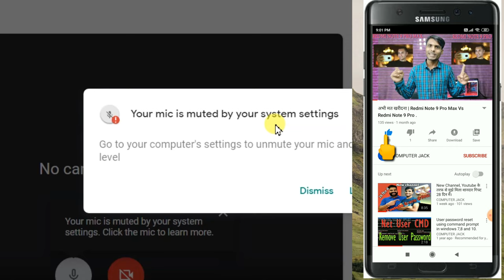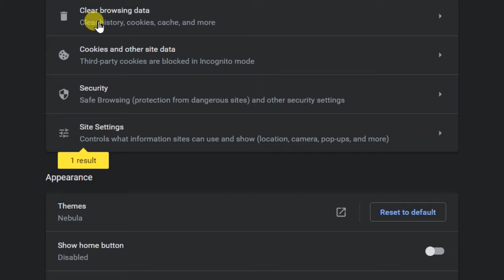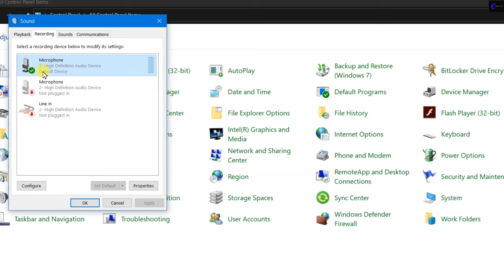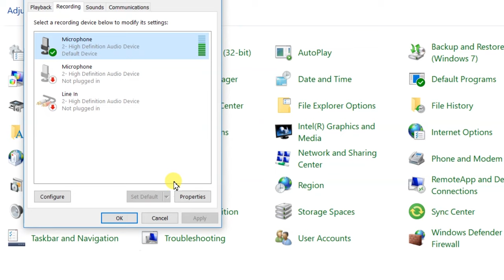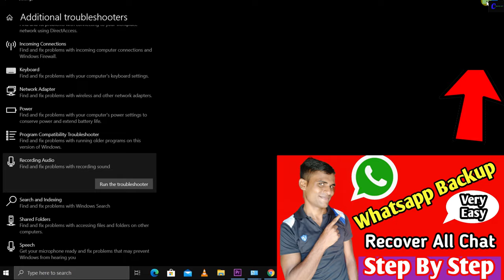Google Meet Your mic muted by your system setting.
Hello guys welcome back in computer jack channel,
Today's video we are going to show you about mic problem in google meet.
Hey dear viewers in this channel we upload the video related to mobile , computer and a lots of problematic video related to mobile and computer so i hope you liked this channel please subscribe and hit bell icon  🙏🙏  to get notification of my all video.
thanks... i meet you in next video.

Thanks for selecting COMPUTER JACK channel.  🙏🙏
For quickly support contact on WhatsApp

Some special video for you.  👍

👍👍 Best youtube setup guide in less amount. 👌👌

Best Camera (Canon EOS 1500D full HD video with manual control  (My choice)
Lens for canon DSLR camera
Best Tripod under the 1500 (My choice) ✔
Main Mic (Blue Yeti USB Mic ) (My choice)
BOYA M1 Mic
BOYA Mic with gain control (My choice) ✔
Best Mic stand under the 1000
Pop Filter for Studio Condenser under the 300
Green screen
Professional Led Ring Light ( My choice) ✔
Light stand(Sonia LS-250 9)
ZEBRONICS Bluetooth 4.1 Speaker with FM,USB, SD Card Slot and Remote Indie (my choice)
USB 3.0 Pen Drive with high speed ( My choice) ✔
High Speed Memory Card
Redgear keyboard ( My choice) ✔
Redgear mouse ( My choice) ✔

mic not working in google meet,
how to solve mic problem in google meet,
google meet your mic has been muted by your system settings,
google meet your camera and microphone are blocked ,
google meet can't find your microphone ,
google meet your mic is muted by your system,
google meet your mic isn't working,
google meet your microphone is blocked,
google meet your mic is off due to the size of the call,
how to solve mic problem in google meet in windows 10,
google meet ke mic ka problem kaise solve kare,
google meet mic problem solve in hindi,
google meet duo hangouts mic problem,
google meet ke mic problem ko kaise thik kare,
google meet mic not working,
google meet microphone not working,
your mic is muted by your system settings,
google meet is unable to access your microphone
google meet your mic is muted by your system settings windows 10,
google meet your mic is turned off due to the size of the call,
google meet your mic is muted by your system settings,
how to solve google meet mic problem (your mic is muted by your system settings),